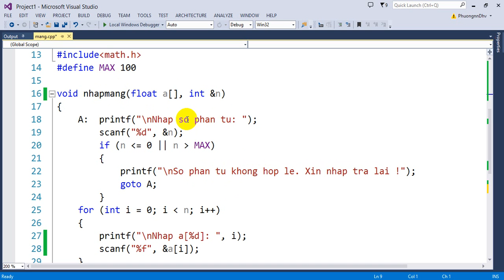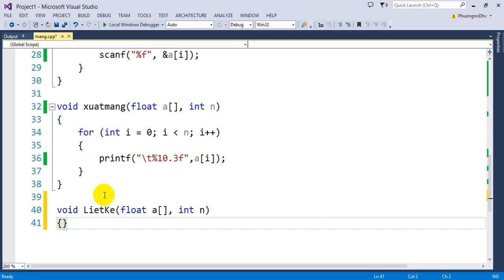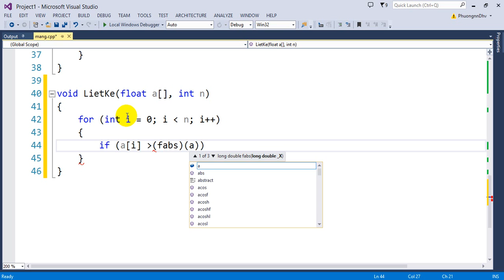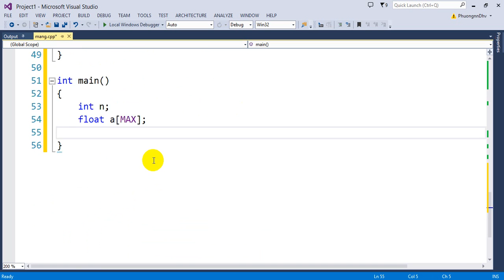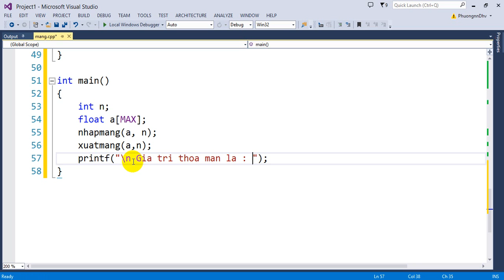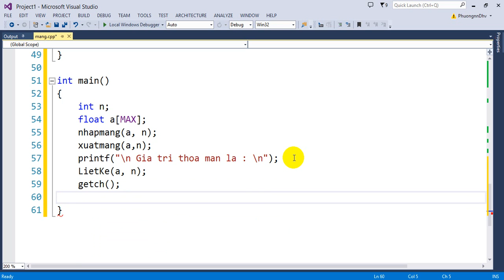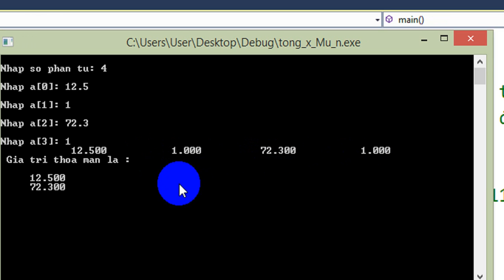Bài 24: Liệt kê các giá trị trong mảng mà lớn hơn giá trị tuyệt đối của giá trị đứng liền sau nó